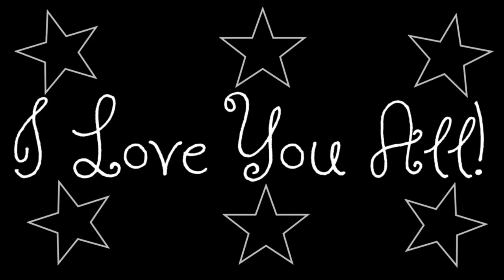I Am The Man Meme ☆ 20k Special ☆ Genderbend OC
Gacha Club Meme Video

OMG! How did I get 20k?! You all are too amazing! I don't deserve any of you ✨

Thank you so much for 20k! I hope that I can continue to produce entertaining content for you all!